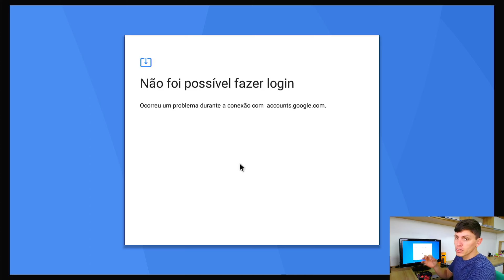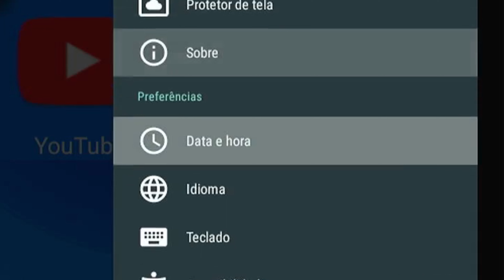MXQ PRO: Ocorreu um problema durante a conexão com accounts google (RESOLVIDO)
Veja como é fácil resolver o problema de Ocorreu um problema durante a conexão com accounts google na tua TV BoX MXQ PRO 4K 5G ao tentar acessar a Play Store.